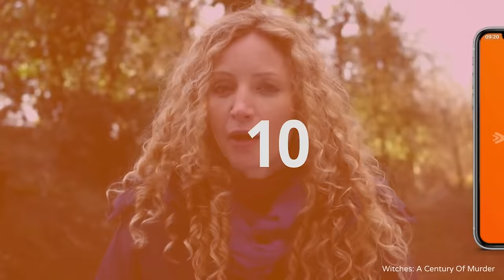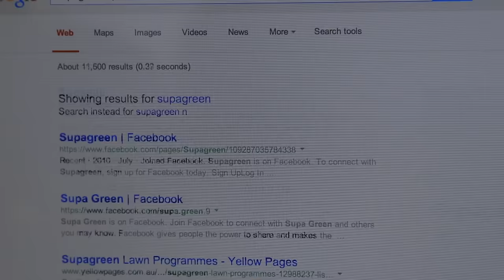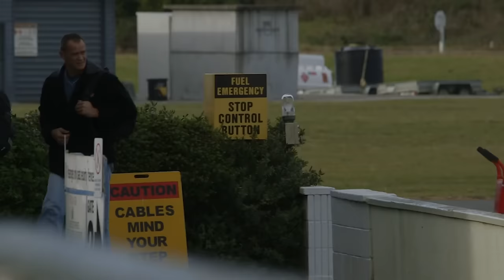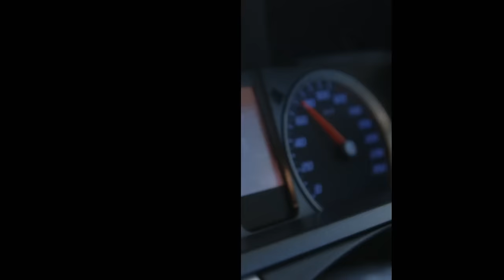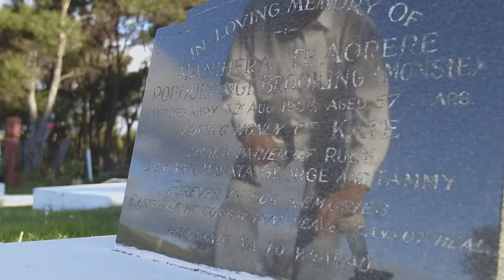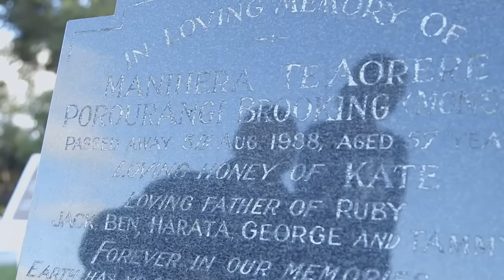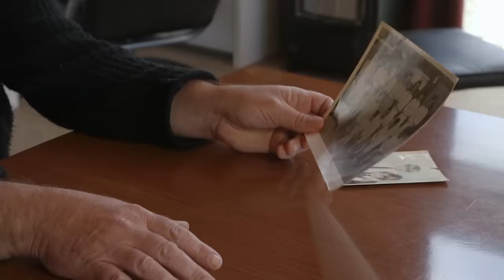I Saw My Lost Father On Wheel Of Fortune | Lost And Found | Only Human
A truck driver wants to find his father; a maintenance officer wants to make contact with his mother; and a nursing student is desperate to reconnect with her father. This New Zealand documentary series sets about reuniting families, uncovering cultural identity and discovering lost family heritage.

From: Lost and Found S1 EP 6

Content licensed from Warner Brothers to Little Dot Studios Network.